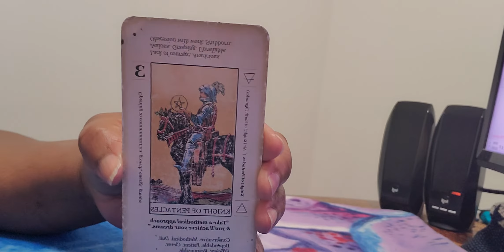SAGITTARIUS ♐️ how the person most on your mind feel about you 💖